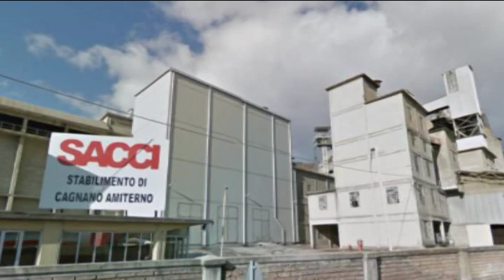TgSei L'Aquila Giovedi 21 luglio 2016